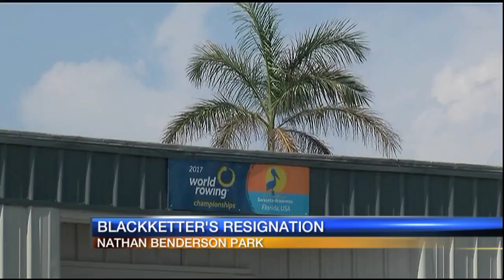ABC 7 News at 11pm - April 29, 2016